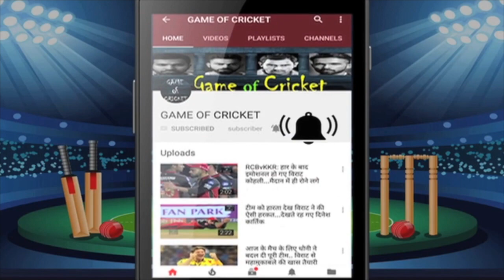गांगुली नहीं विराट बोल रहे झूठ.. BCCI ने 8 गवाहों की लिस्ट दिखाई.. रोहित के ज़रिए होगा काउंटर जवाब